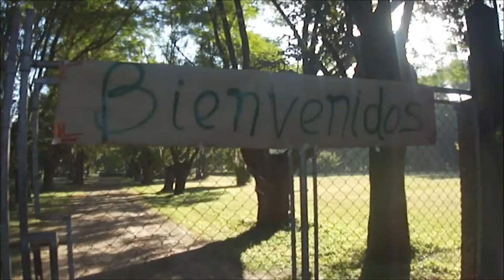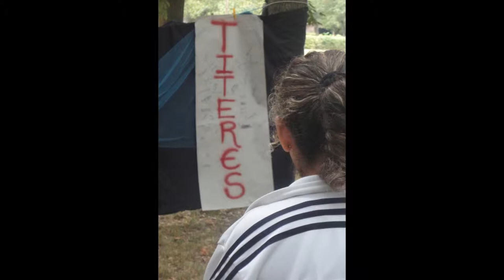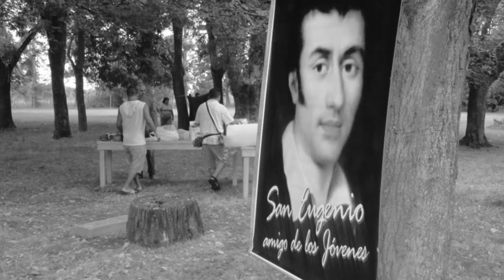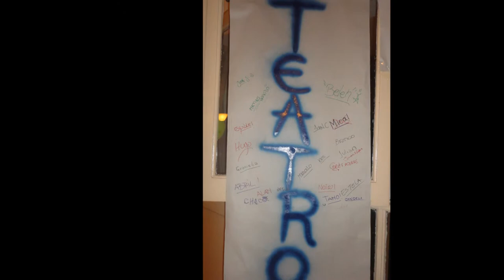refugio san eugenio gowland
convivencia gowland 2013